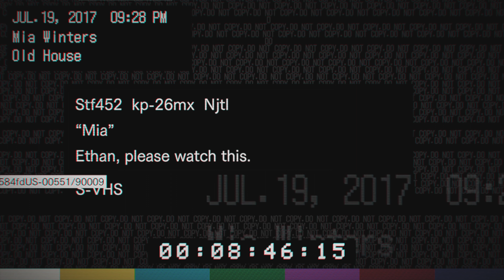RESIDENT EVIL 7: BIOHAZARD (PS5) Walkthrough Gameplay PART 2 [4K 60FPS] - No Commentary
Resident Evil 7: Biohazard is a 2017 survival horror game developed and published by Capcom. The ninth major installment in the Resident Evil series, Resident Evil 7 diverges from the more action-oriented Resident Evil 5 and Resident Evil 6, returning to the franchise's survival horror roots, emphasizing exploration. The player controls Ethan Winters as he searches for his wife in a derelict plantation occupied by an infected family, solving puzzles and fighting enemies. It is the first main series game to use a first-person view.

In July 2017, Ethan Winters is drawn to a derelict plantation in Dulvey, Louisiana, by a message from his wife, Mia, who has been presumed dead since going missing in 2014. He finds Mia imprisoned in the basement of a seemingly abandoned house, and frees her. She tries to lead them out, but suddenly becomes violent and attacks him, forcing him to retaliate and presumably kill her. After receiving a call from a woman named Zoe offering assistance, Ethan is attacked by a revived Mia, who cuts his left hand off with a chainsaw. A brief battle ensues before Ethan apparently finally kills Mia in self-defense, at which point Jack, the patriarch of the Baker family, appears and captures Ethan. After Zoe reattaches his hand, Ethan is held captive by Jack, his wife Marguerite, and their son Lucas, along with a seemingly catatonic elderly woman in a wheelchair. Ethan escapes, but is pursued around the house by Jack, who continually attacks him and displays powerful regenerative abilities. In the basement, Ethan discovers sludge-covered, mutated creatures known as Molded. Zoe reveals that she's Jack's daughter, and that the family and Mia are infected, but can be cured with a special serum.

Resident Evil 7 Walkthrough Part 2 and until the last part will include full Resident Evil 7 Gameplay on PS5. This Gameplay is recorded in 4K on the PS5 and will include the full Campaign.